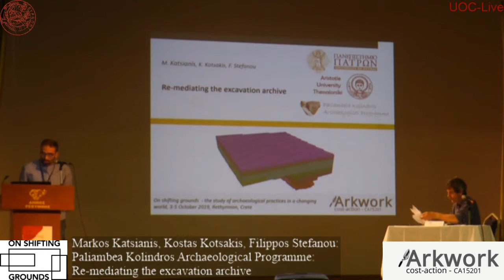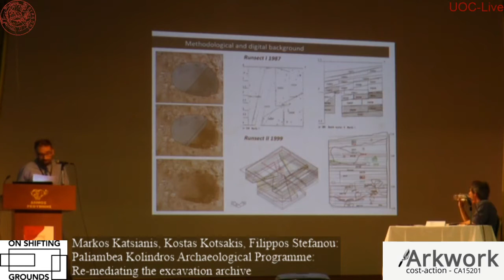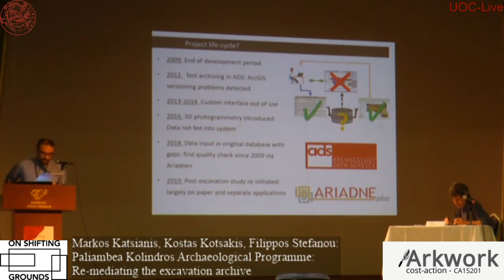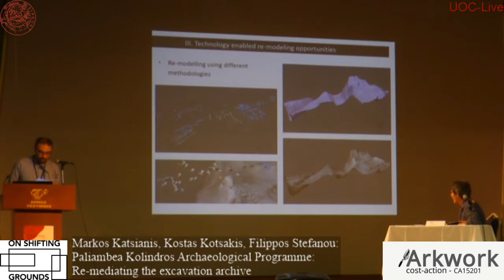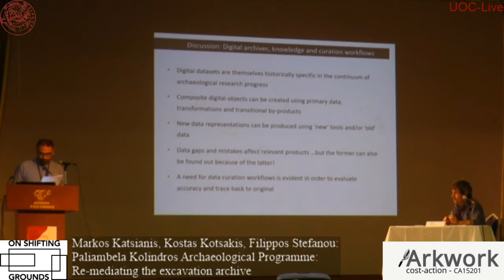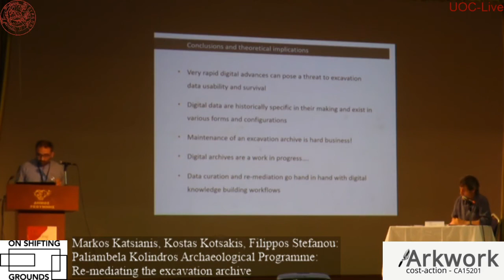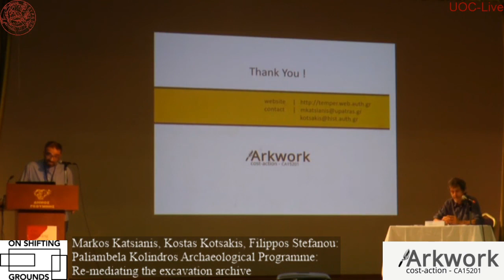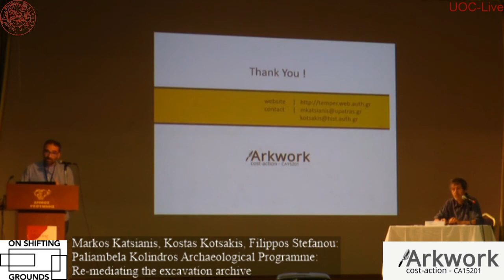Cost ARKWORK Conference Crete Day 2 - Markos Katsianis, Kostas Kotsakis and Filippos Stefanou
Markos Katsianis, University of Patras, Kostas Kotsakis, Aristotle University and Filippos Stefanou, Paliambela Kolindros Archaeological Programme: "Re-mediating the excavation archive" at Cost ARKWORK Conference "On shifting grounds – the study of archaeological practices in a changing world", 3-5 October 2019, Rethymnon, Crete. These videos are based upon work from COST Action ARKWORK, supported by COST (European Cooperation in Science and Technology).